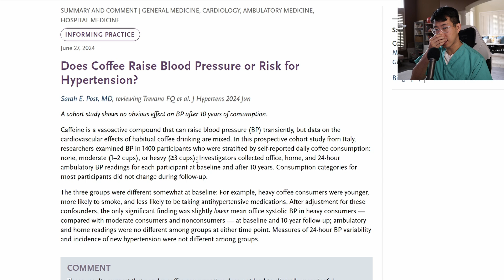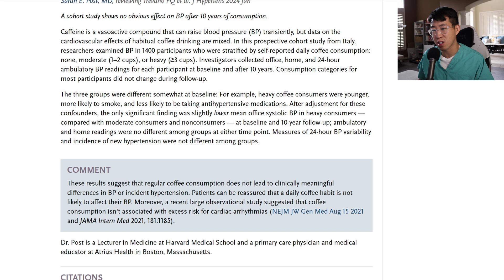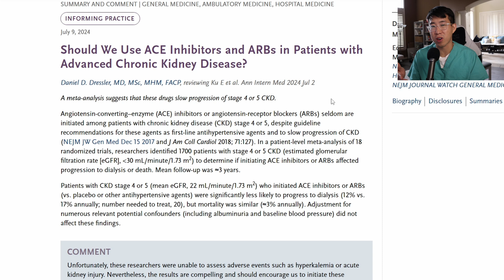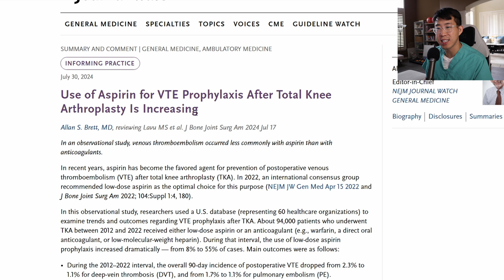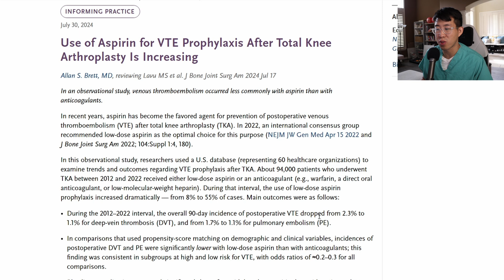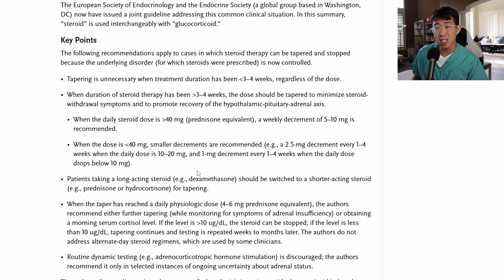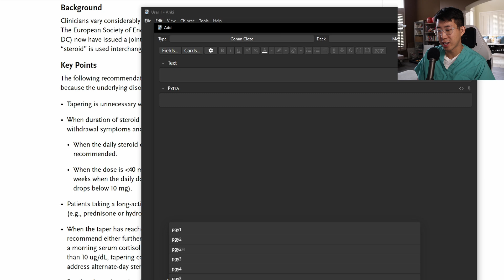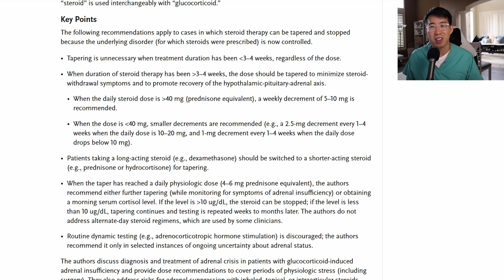Will Coffee Raise Your Blood Pressure Long-Term?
Are there long term negative effects from drinking coffee on cardiovascular health? Should we be starting ACE/ARBs more often in patients with severe CKD? What's the data on aspirin for DVT prophylaxis after orthopedic surgery? When is a steroid taper indicated and how quickly should we do it? All these questions will be addressed in today's video :)